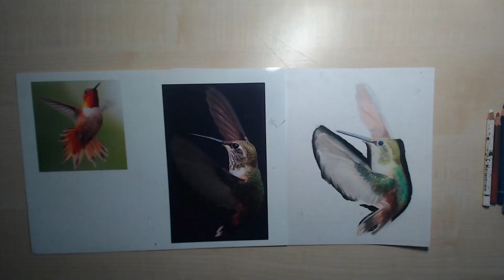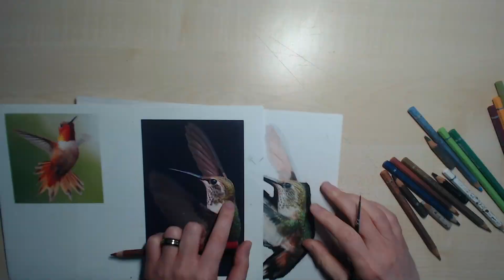'The Dance' - Hours 27 to 41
Here are hours 27 to 41 of 'The Dance', a watercolour pencil scene that will contain two dancing hummingbirds. There will be many more parts showcasing this project coming soon.